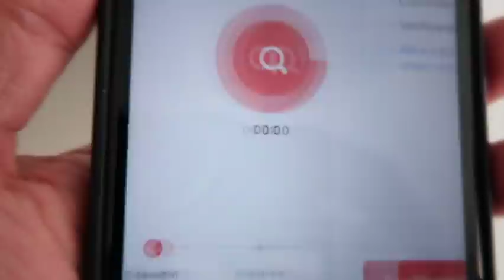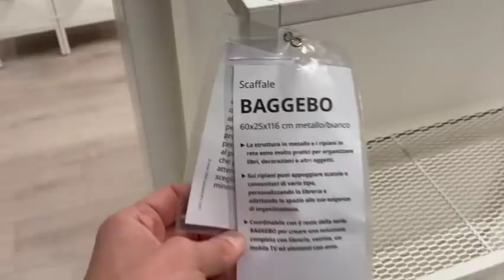VI PORTO DA IKEA PER NUOVI ACQUISTI - NUOVO LED IN CUCINA - SVUOTA LA SPESA